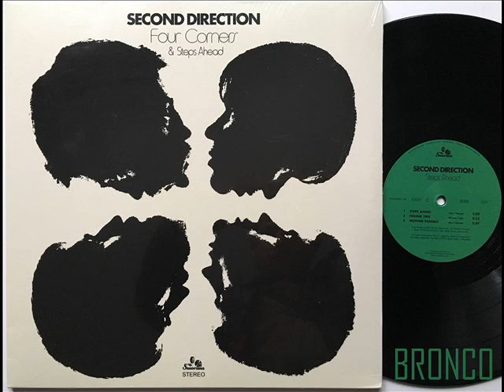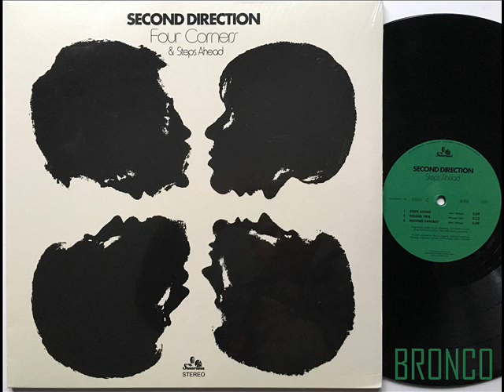SECOND DIRECTION * STEPS AHEAD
DJ BRONCO presents SECOND DIRECTION * STEPS AHEAD
Jazzfunk